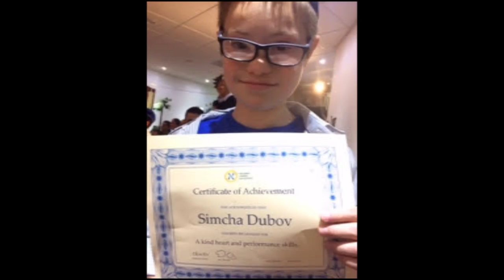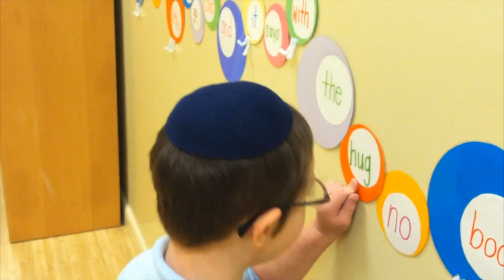Simcha - The Happiest Kid in the World (a down-syndrome story)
The story of 13-year-old Simcha - a down-syndrome child who brought infinite amounts of light and happiness into his family, friends, and the communities around him.

Created in honor of Simcha's Bar Mitzvah.

Directed and Edited by Yisrael Dubov
Director of Photography Carlie Donow

Featured interviewees:
Rabbi Sholom Dubov - Father
Rebbetzin Devorah Leah Dubov - Mother
Rabbi Levik Dubov - Brother
Chanshy Majesky - Sister
Yisrael Dubov - Brother
Chayala Sosonkin - Sister
Mendy Dubov - Brother
Tzviky Dubov - Brother
Dovid Dubov - Brother
Chaya Majesky - Niece
Batsheva Majesky - Niece
Tal Cassous - Friend
Bracha Leibowitz - Family Friend
Ed Leibowitz - Family Friend
Shira Leibowitz - Friend
Sara Zion - Friend
Reizl Halikman - Babysitter/Nanny
Christie West - Para/Teacher
Chani Konikov - Aunt/Principal
Jeff Berger - Family Friend
Simcha [Sy] Fox - Family Friend